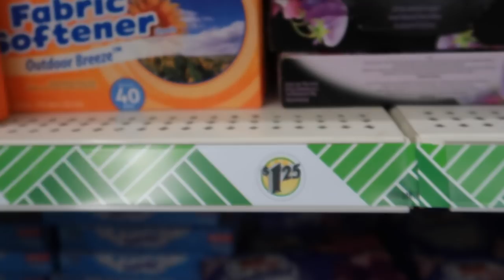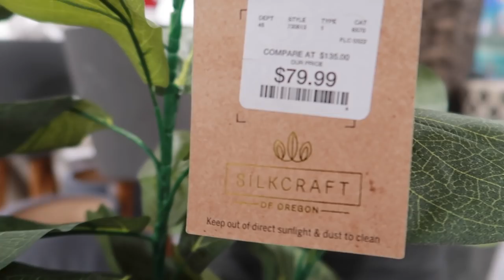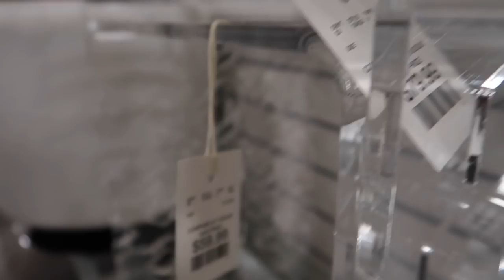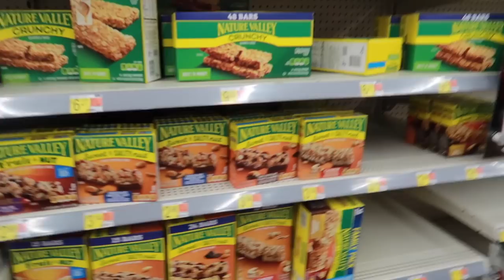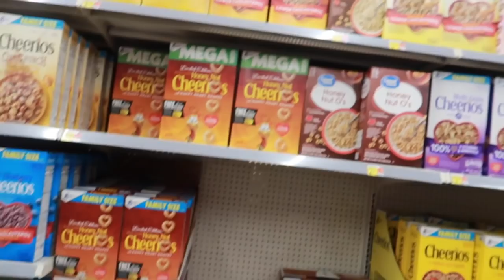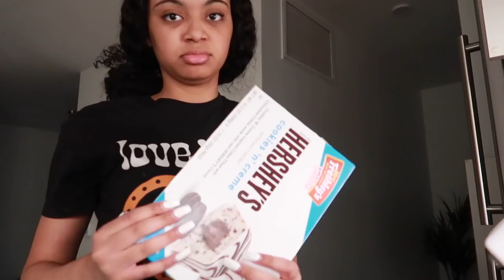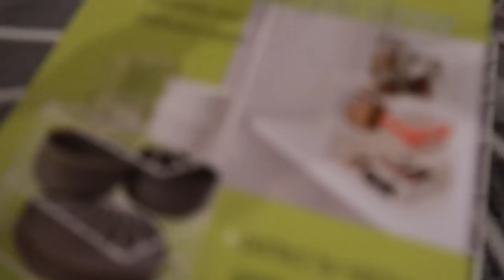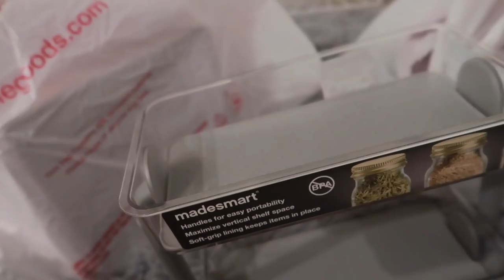Going Grocery Shopping for my apartment (groceries, decorations, organization, etc…) | Janae Skye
beacons.ai/janaeskye_

AMAZON HOUSE WARMING REGISTRY:

janae skye&#39;s apt registry - Amazon Custom Gift List

lace part area ：13x4
length ：26  inches
Color: Black
Wavy:curly
Density：250 % density

（Affordable $79.96 HD Lace Wig Waiting For You! ）

❥Your Order Service❥
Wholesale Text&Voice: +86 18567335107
●▬▬▬▬▬▬▬▬▬※ Geeta Hair ※▬▬▬▬▬▬▬▬

welcome to a new video! If you’re a returning subscriber welcome back & if you’re new welcome :)
intro by: graphicsbyykk_
song by: Music by Ryan Little - Play to Lose., Pt. 2

FAQ:
name: Janae
age: 18
Birthday: April 1st
zodiac sign: Aries
camera: canon g7x & iPhone 12
editing software: final cut pro
nationality: american
ethnicity: african american